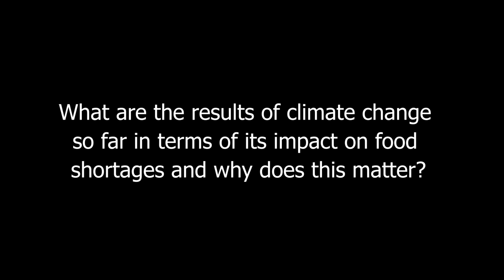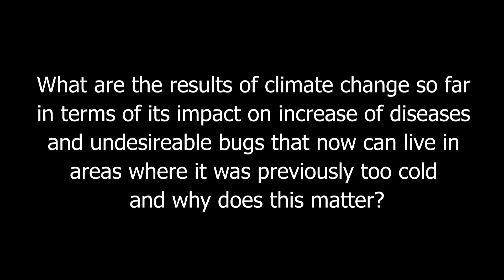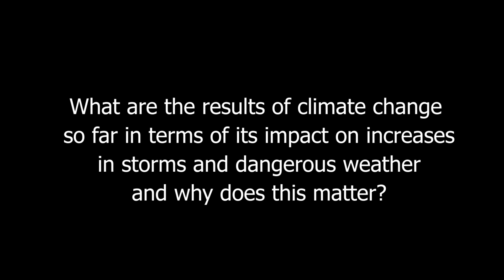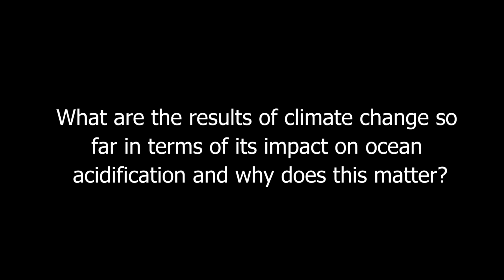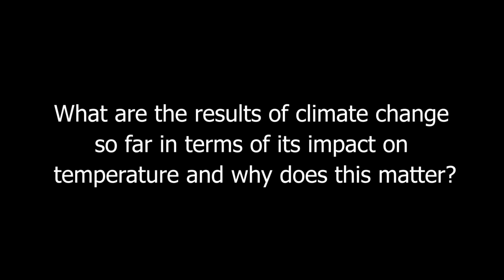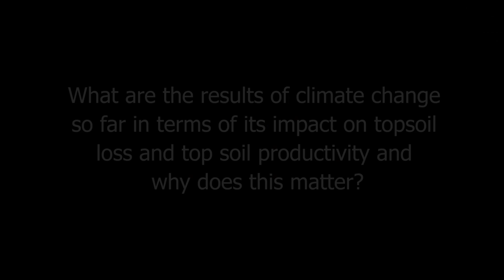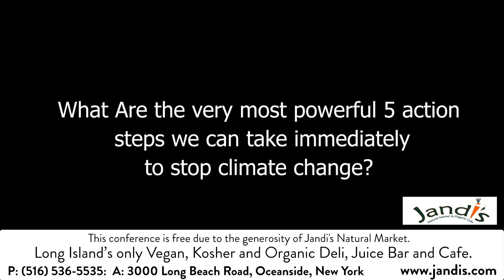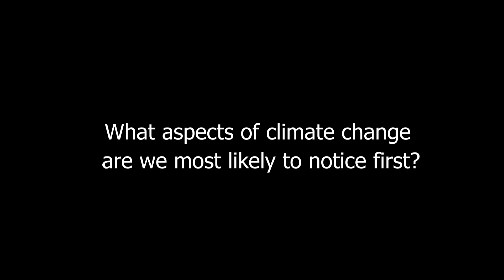What Impact Will Climate Change Have On Food, Weather, Disease, Melting Glaciers, Ocean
What Impact Will Climate Change Have On Food, Weather, Disease, Melting Glaciers, Ocean Acidification?

Mark C. Serreze - Brave New Arctic: The Untold Story of the Melting North - Offstage Interview - 2019

Mark C. Serreze is a Professor of Geography at the University of Colorado Boulder (CU), a fellow of the CU Cooperative Institute for Research in Environmental Sciences (CIRES), and Director of the CIRES National Snow and Ice Data Center (NSIDC).

He specializes in Arctic climate research. He has conducted fieldwork in the Canadian and Alaskan Arctic on tundra, sea ice and glaciers. Serreze has published over 100 papers in peer-reviewed journals, and is recognized as a Thompson Reuters Highly Cited Researcher. In 2014, he was elected Fellow of the American Meteorological Society. In 2017 he was awarded the title of Professor of Distinction at CU for his contributions to research, teaching and service.

He has published an award-winning textbook, “The Arctic Climate System” (now in its second edition), and teaches a course in the CU Department of Geography under the same title. His popular science book, “Brave New Arctic: The Untold Story of the Melting North” was published in spring 2018.